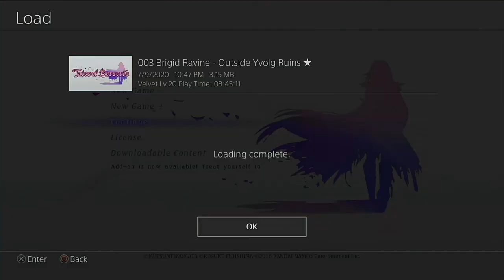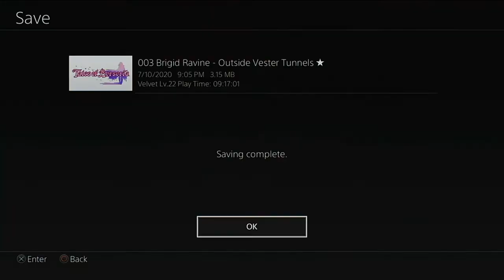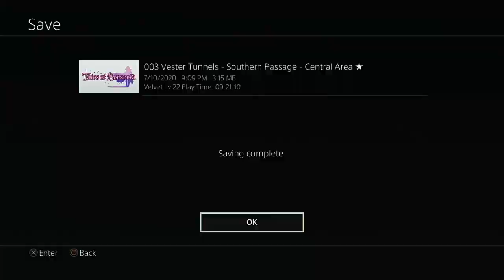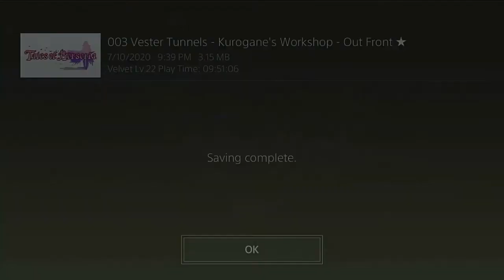Tales of Berseria - Part 5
Hey All,

After we completed Tales of Symphonia and Tales of Symphonia Dawn of the New World I spent a few days trying to figure out what to play next. I keep coming back to a Tales game and the one specifically I keep coming back to was Tales of Berseria, probably my favorite Tales game, with best lead and girl Velvet. And second best opening, beat out only by the english opening to Tale of Zestiria.

In Part 5, we continue our quest and finally meet who Rokurou. Eleanor tires to hid her mission and get to know the team better. Again we stumble across another Code Red Daemon. How will this turn out for us watch and find out.

for the live play through and other stuff we get into.